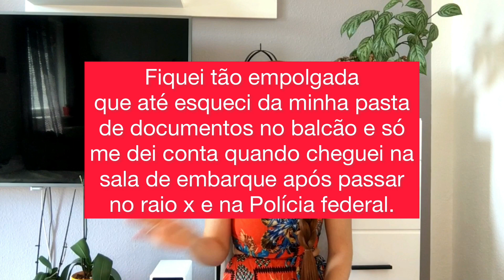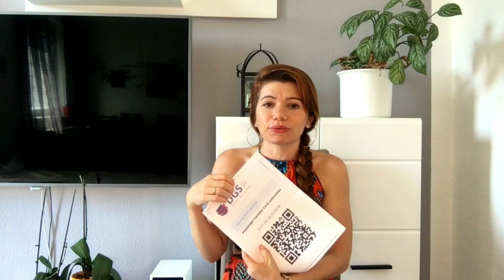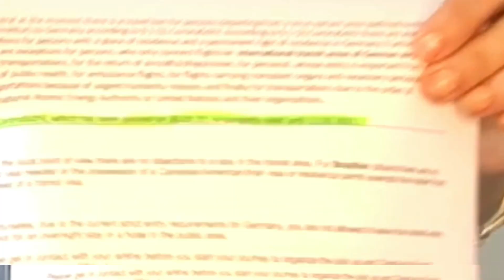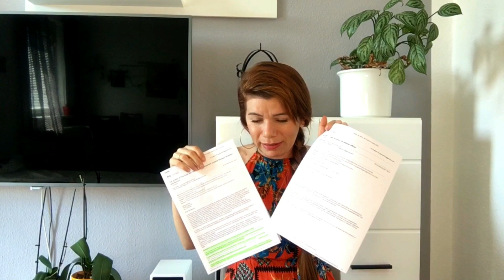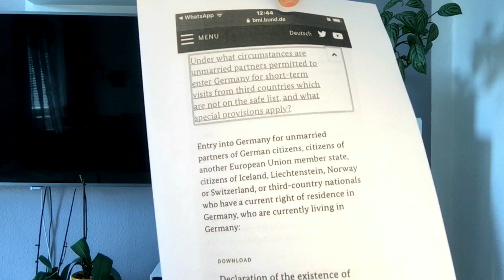ALEMANHA NOVAS REGRAS | O DOCUMENTO DE COMPROVAÇÃO DE MORADIA CONJUNTA, MINHA HISTÓRIA DE SUCESSO.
Como foi a minha passagem pela imigração na minha viagem pra Alemanha no dia 30/05/2021.

•Quais documentos levei
•Quais documentos pediram
•Como foi no check in da companhia aérea
•Perguntas feitas pela imigração
•Minha chegada no aeroporto de Berlim
•Minha passagem pelo aeroporto de Lisboa
•Um pouco da minha festa surpresa

E-mail da polícia de Berlim 👇🏻

✅Cursos e livros que talvez interesse a você

Combo cursos Paola cakes

Instagram meteórico

Curso 15 passos para vencer a ansiedade